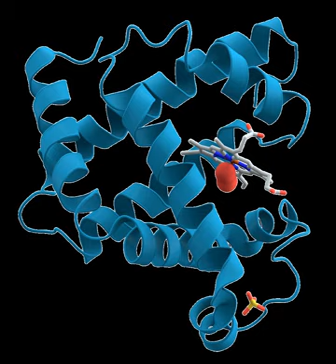Biochemistry | Wikipedia audio article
00:02:04 1 History
00:06:11 2 Starting materials: the chemical elements of life
00:07:23 3 Biomolecules
00:08:07 3.1 Carbohydrates
00:12:17 3.2 Lipids
00:14:30 3.3 Proteins
00:21:30 3.4 Nucleic acids
00:23:16 4 Metabolism
00:23:25 4.1 Carbohydrates as energy source
00:23:52 4.1.1 Glycolysis (anaerobic)
00:24:50 4.1.2 Aerobic
00:26:45 4.1.3 Gluconeogenesis
00:27:50 5 Relationship to other "molecular-scale" biological sciences
00:30:14 6 See also
00:30:23 6.1 Lists
00:30:32 6.2 See also

- Socrates